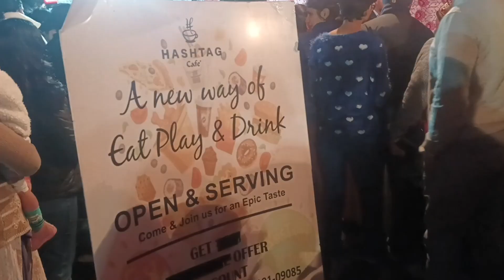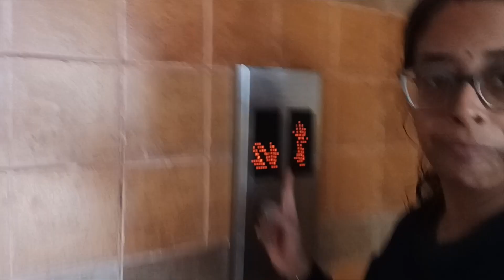Lohri, Pongal Aur Makar Sankranti | उड़ी पतंग | Makar Sankranti Celebration | Festivals Of India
Aapko Kounsa Part Accha Laga Vo Jarur Batana Comment Section Mein.MERE PYARE SUPPORTERS ❤️ PYAR DIKHAO IS VIDEO KO :)

If you Like Today's Vlog Then Please hit that "Like" button,If anyone has any Queries then "Comment" down below,Drop Your Valuable Feedback In Comment Section (It's All Your's)Your 1 share can make a big change for me, so please do "Share"